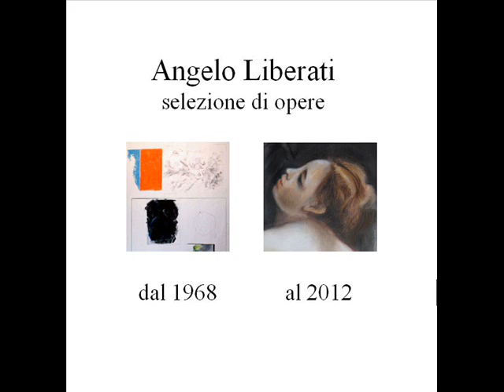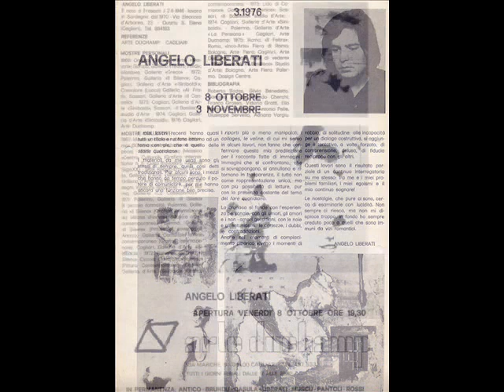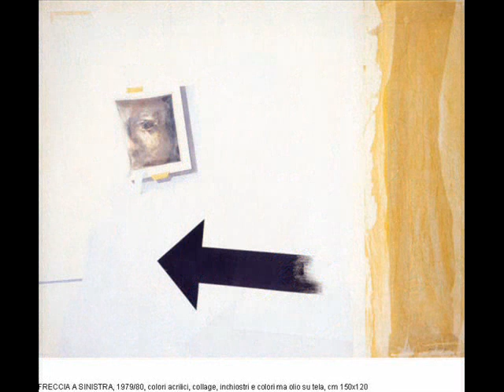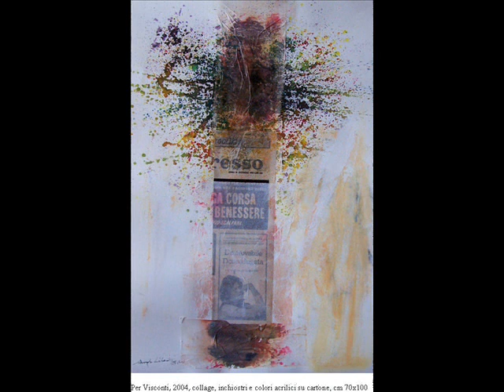Angelo Liberati - Opere dal 1968 al 2012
Il montaggio video documenta il lavoro di circa quarant'anni attraverso una selezione di opere scelte. Le tecniche sono: colori acrilici, colori a olio, inchiostri, pastelli, collage, décollage, transfer drawing, matite colorate, grafite e smalti. I supporti vanno dalle classiche tele di lino fino alle lastre di metallo, delle carte per acquerello ai cartoni Hammer e Zanders per pittura a olio. Le dimensioni spaziano dalle piccole opere di 20 cm alle misure più grandi 150x120 cm, con alcune eccezioni.

Un ringraziamento doveroso ai Popol Vuh per la loro musica eccellente che ho usato.